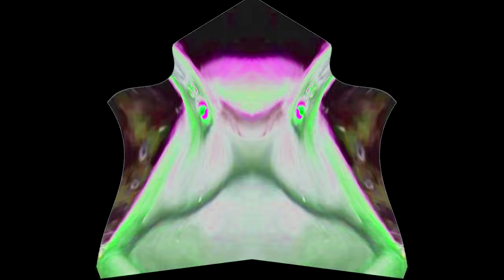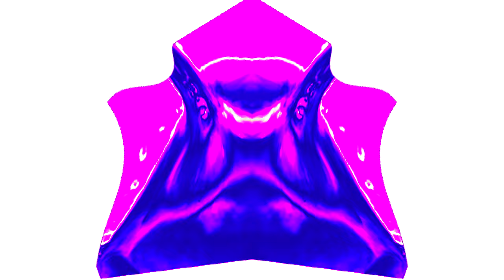Preview 2 Uh Oh Stinky Effects Extended in Blind and Deaf